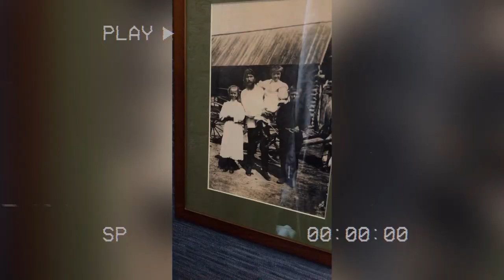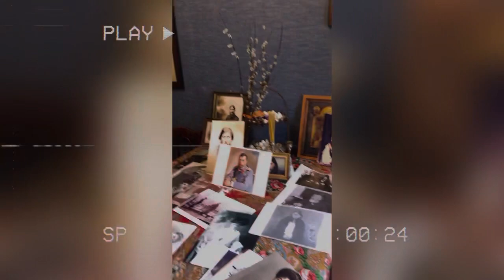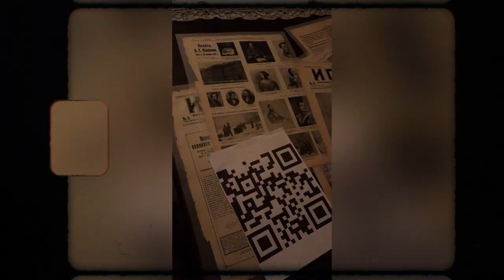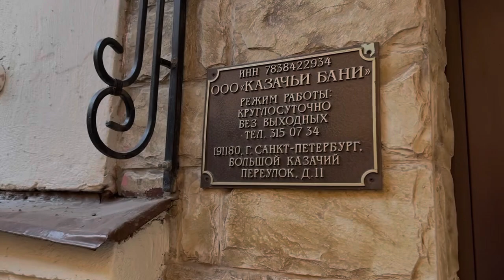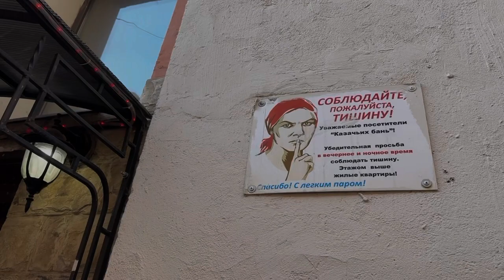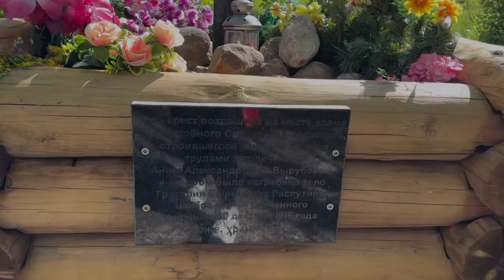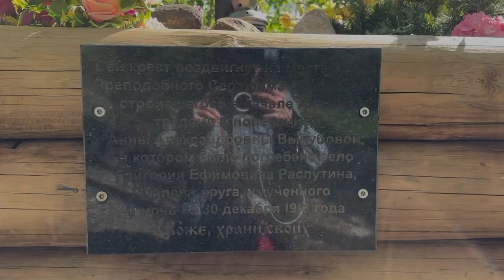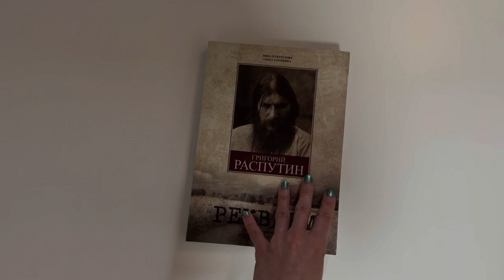Rasputin memorable places&sights in Saint Petersburg / Rasputin’s apartment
Being a huge fan of him, I regularly visit places, connected to Rasputin during my travels to Saint Petersburg and want to share them with you.

Timecodes:
00:00 Introduction and Gorohovaya st
01:27 Rasputin's house at Gorohovaya st 64
03:35 Rasputin's apartment
07:19 Commemorating Rasputin on Dec 30th
08:46 The Cossack Baths and Vitebsky Railway st
11:41 Tsarskoye Selo and the Alexander Park
12:45 Rasputin's grave